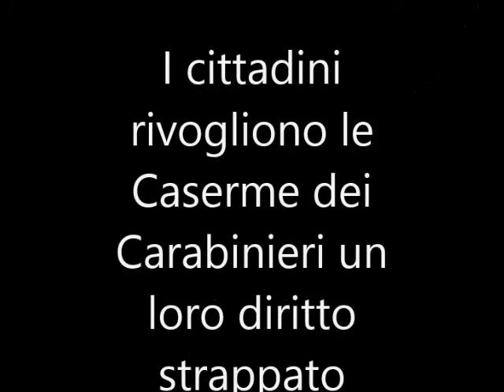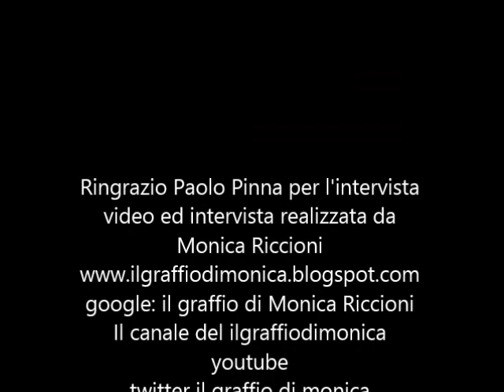Intervista a Paolo Pinna consigliere comunale ad Avegno.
Il 26 luglio 2014 ho fatto una intervista al neo eletto consigliere comunale Paolo Pinna del Movimento 5 Stelle,rispecchiando la situazione del territorio,e ribadendo la mancata sicurezza dei cittadini,senza un presidio delle Forze dell'Ordine,un diritto strappato la chiusura dell'ennesima Caserma dei Carabinieri,come pure quella della Guardia di Finanza,totalmente soli abbandonati a se stessi il mio paese è diventato terra di nessuno,dove la delinquenza aumenta,ci è stato strappato un nostro diritto,invito la cittadinanza a scrivere al Prefetto per riavere quello che ci è stato strappato. I cittadini rivogliono le Caserme dei Carabinieri